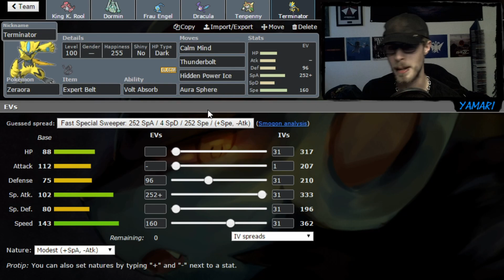Meine geheime Fallenkarte! - PokEM 2021 | Gruppenphase Gruppe C Spieltag 4 -vs Schottland [Minetube]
Pronajal jsem lup!